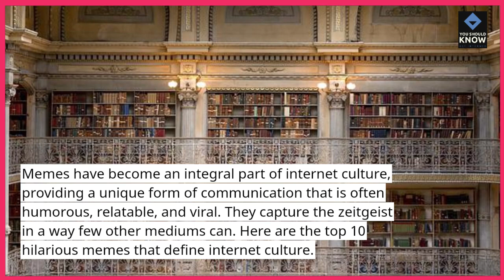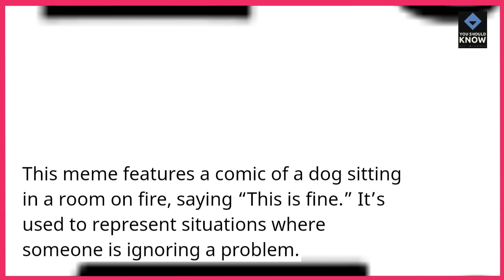Top 10 Hilarious Memes That Define Internet Culture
Explore the lighter side of the internet with this list of the top 10 hilarious memes that have become iconic symbols of online humor, capturing the essence of internet culture with wit and humor.